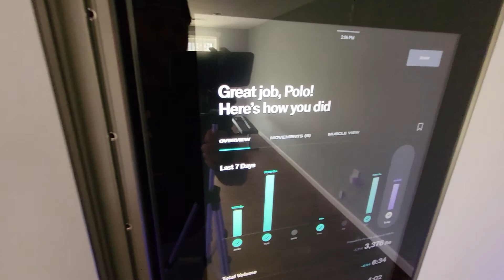Tonal: All Rope Workout Demo (3,376 lbs) w/ Polo J